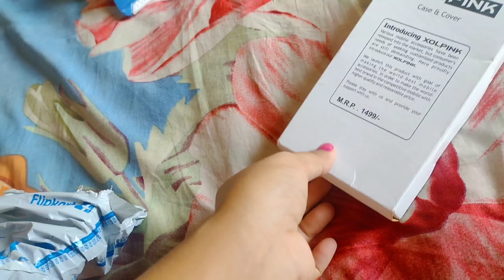DDPTEK Flip Cover for Realme 5 Pro (Pink , Shock Proof ) Preeti Rana ll Khatima ll Uttarakhand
Hello everyone I m preeti Rana thanks for love and support everyone if you like this video like my channel.
👉comments in this video .